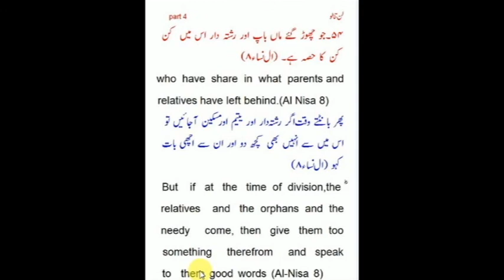Quran Al Nisa 8